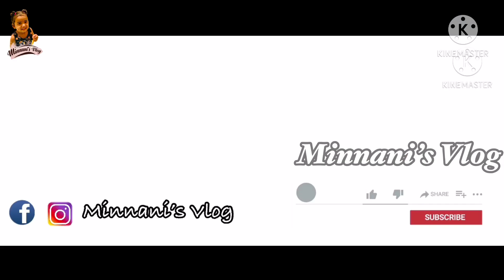Perfect Spanish Delight Cake|| ഐസ് ക്രീമിന്റെ ടേസ്റ്റിൽ ഒരു സ്പാനിഷ് ഡിലൈററ് കേക്ക്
I everyone hope you all will enjoy my videos.